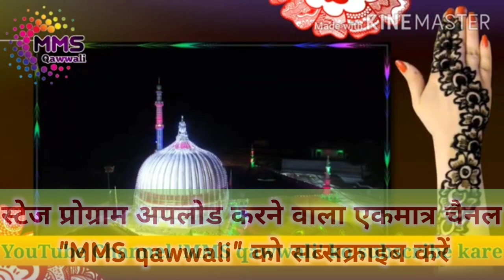Mustafa Ki Raza Hai Khuda Ki Raza ll Sufi Kalam ll Iqbal afzal Sabri ll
Mustafa Ki Raza Hai Khuda Ki Raza